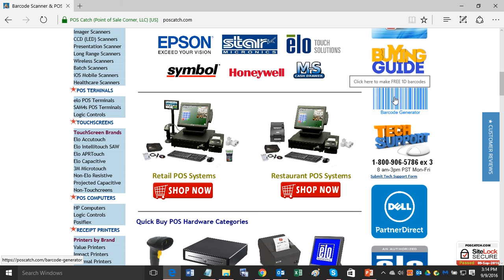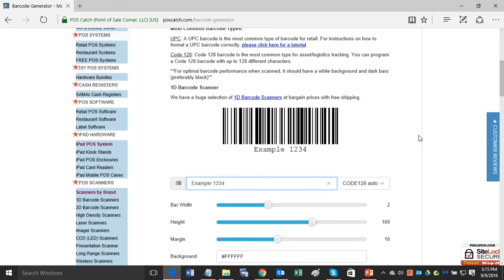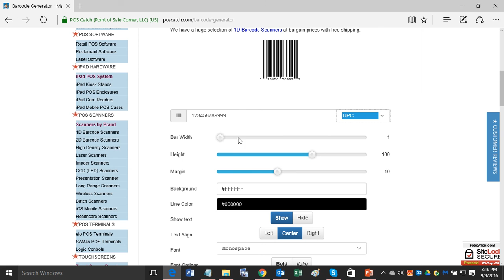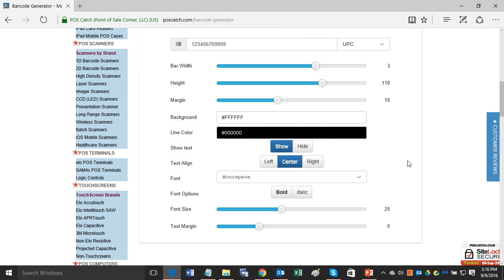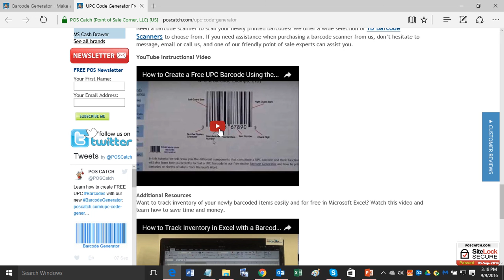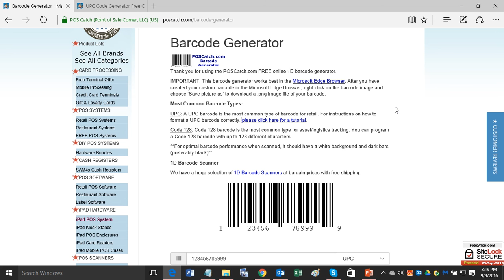How to Make 1D Barcode Labels for FREE! | POSCatch Barcode Generator Overview Free Barcode Generator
This POSCatch.com video presentation is a quick overview of our online Barcode Generator’s features and how to use it to make barcode labels.  Why pay to make barcodes when you can make them for FREE!

*Please be sure to use the Microsoft Edge Browser when using our Barcode Generator for best results.*

Note: For time & attendance, asset tracking and logistics, it is best to use the Code 128 Auot barcode. For standard retail consumer products sold in North America, you will need to create a 12-digit UPC barcode. See below links for further instructions on how to format these barcodes.